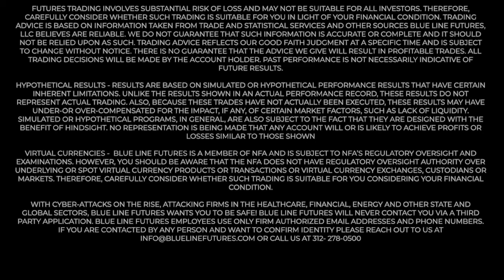Sea of Red I Midday Market Minute with Bill Baruch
Pres Bill Baruch talks the sea of red that is the stock market.

Futures trading involves a substantial risk of loss and may not be suitable for all investors. Trading advice is based on information taken from trade and statistical services and other sources Blue Line Futures, LLC believes are reliable. We do not guarantee that such information is accurate or complete and it should not be relied upon as such. Trading advice reflects our good faith judgment at a specific time and is subject to change without notice. There is no guarantee that the advice we give will result in profitable trades. All trading decisions will be made by the account holder. Past performance is not necessarily indicative of future results.